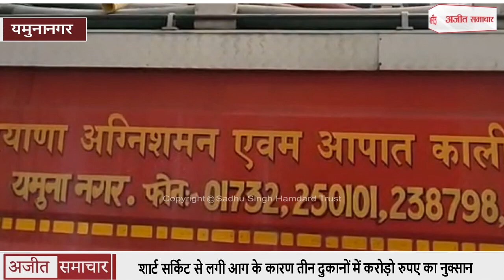शार्ट सर्किट से लगी आग के कारण तीन दुकानों में करोड़ो रुपए का नुक्सान